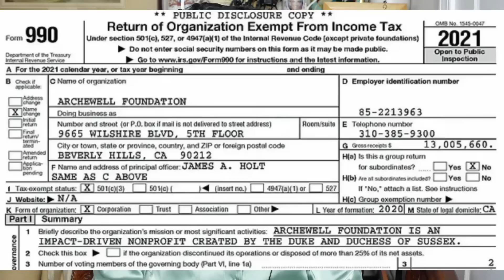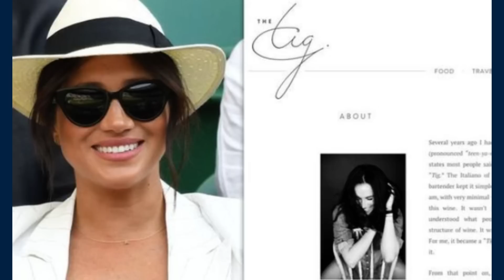Harry & Meghan's Archewell Tax Filing Looks Shady-They Worked 1 Hr. a Week!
You want to attend my event: A Black Girl in a Royal World?